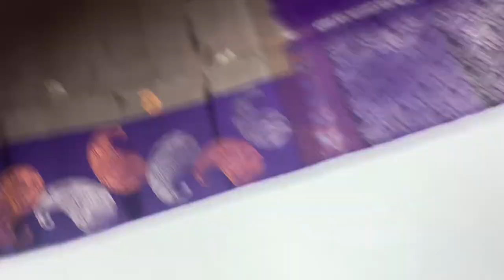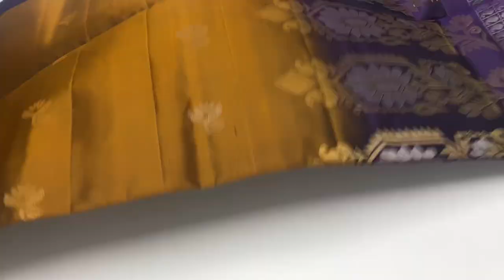Turning border soft silk sarees - bottom work silk sarees - Varnaa soft silk sarees sirumugai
Turning pattern soft silk sarees @ 6999/-

Handloom made |  Pure Silk sarees | DOUBLE WARP |  Light Weight | with Silk mark | Cash on delivery | International shipping | free doorstep delivery in India

(if full ask us on WhatsApp for a new link)

Varnaa
11/137c, cheran nagar,
Annur Road
Sirumugai ,
Coimbatore dt.
Tamil nadu